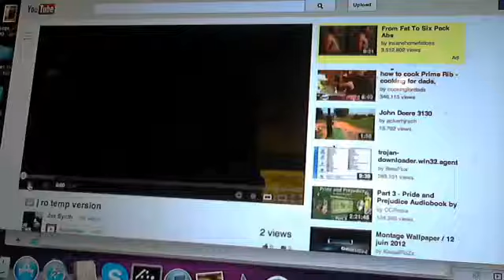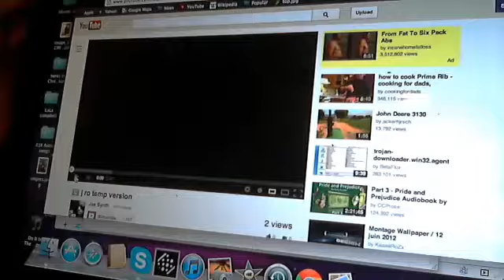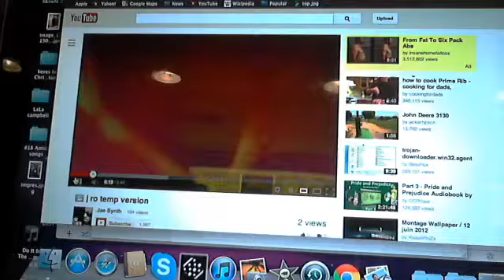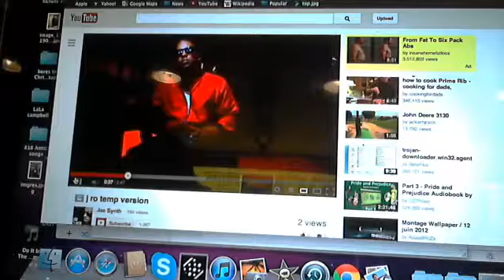TERRADOME TAKEOVER RADIO...MASTA-C...J-RO...AND LOUIS VAUGHN....818 ANTICS TOUR..PT2